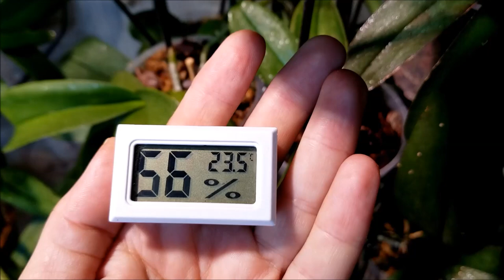ორქიდეომანია # ყვავილობის სეზონი დადგაო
შემოდგომა და გაზაფხული - ორქიდეომანების ფავორიტი სეზონები;
როგორი სეზონი სჭირდება ორქიდეას რომ იყვავილოს;
1. სასურველი ტემპერატურული რეჟიმი;
2. სასურველი ტენიანობა;
3. სასურველი განათება;